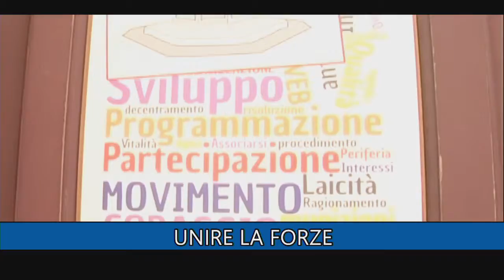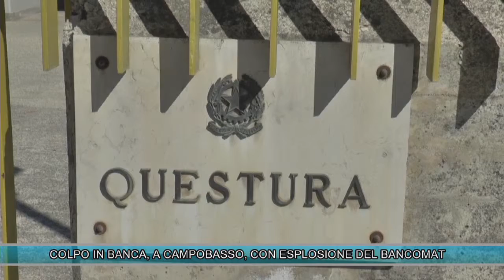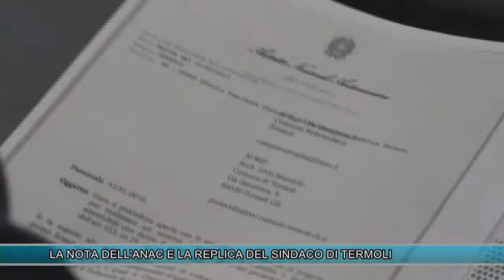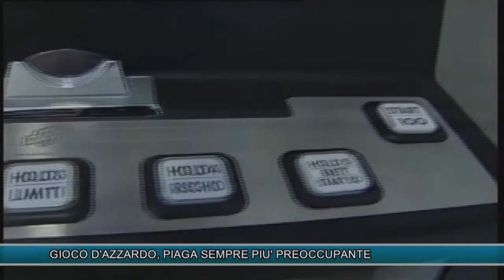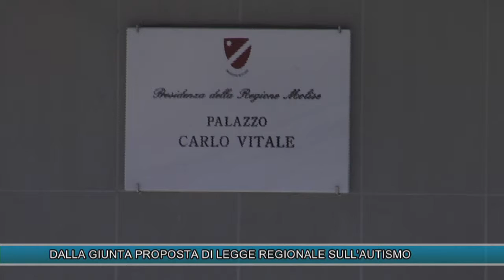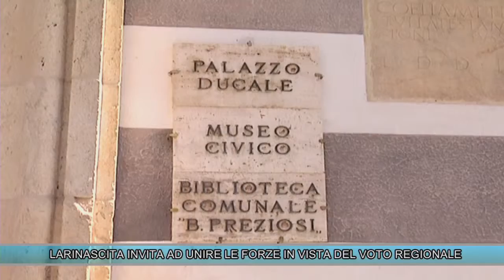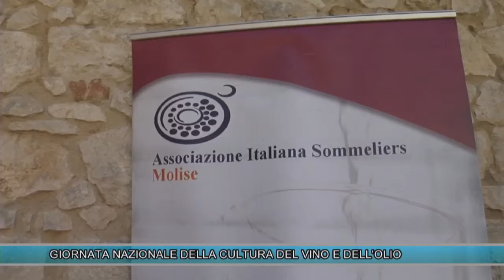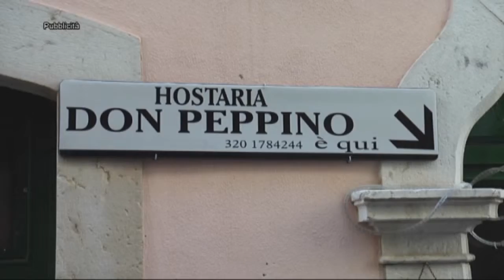TLT NEWS EDIZIONE ORE 20:30 DEL 13-05-17